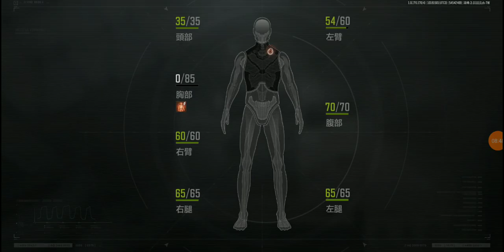暗區突圍 Arena Breakout Oct 18 2024 225236